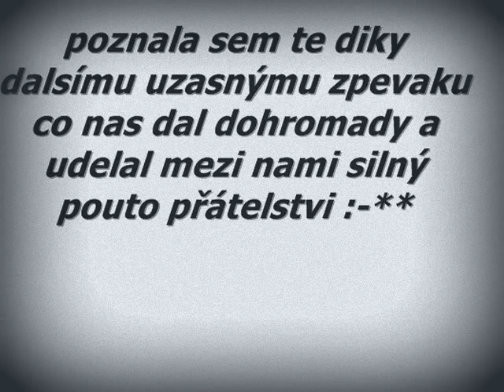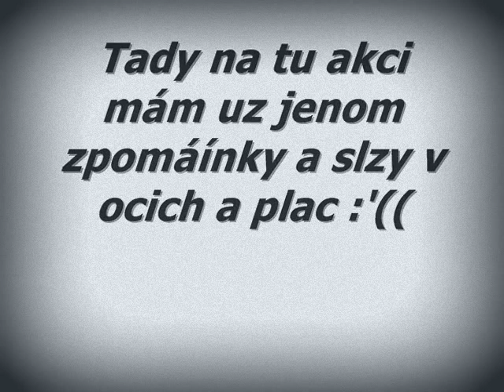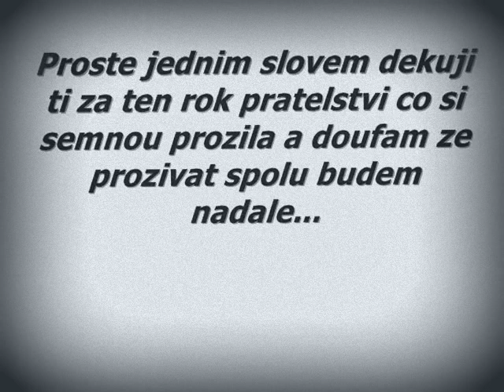k 1. roku naseho pratelstvi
dekuji ti streasne mooc za vse dnska je to pres rok co se zname..